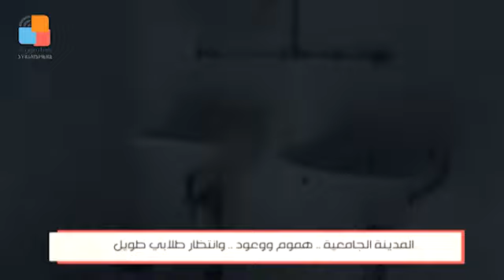المدينة الجامعية .. هموم ووعود .. وانتظار طلابي طويل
المدينة الجامعية .. هموم ووعود .. وانتظار طلابي طويل  تقرير لـ لميس حسين